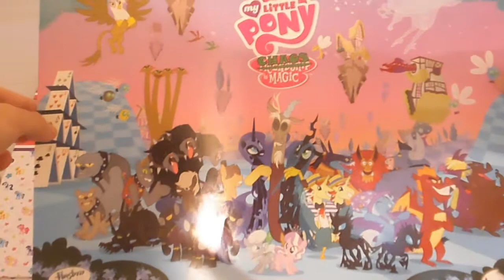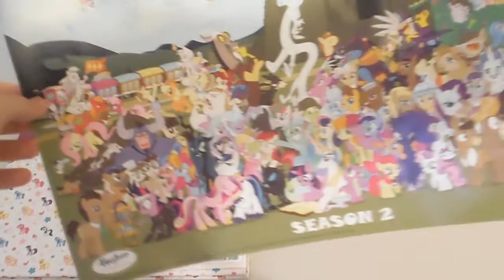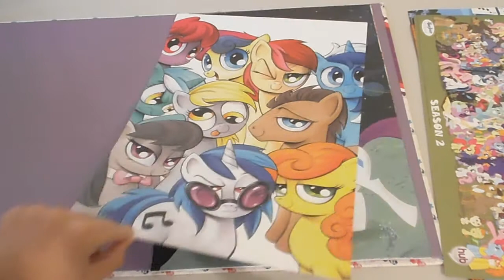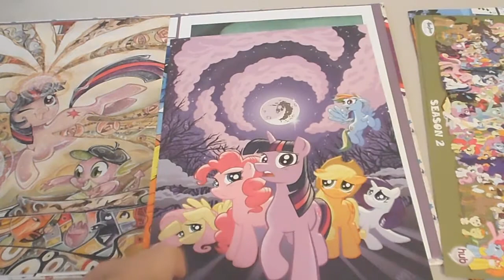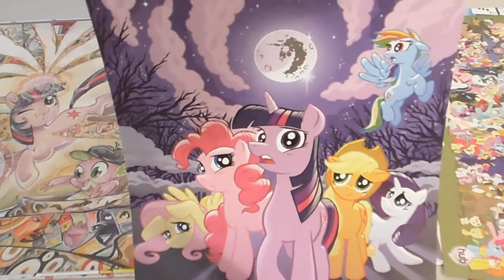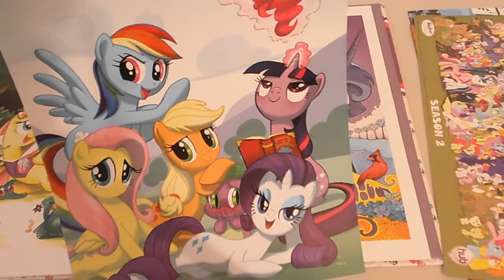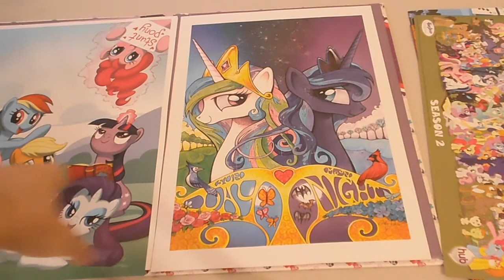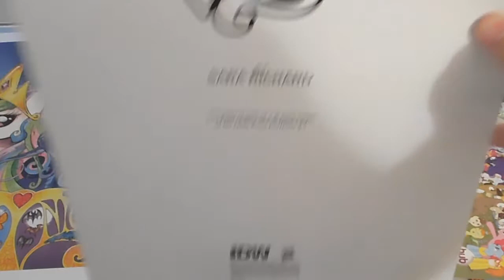MLP Posters and Prints (Season 4 Hype Train)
Season 4 is gonna be so awesome.